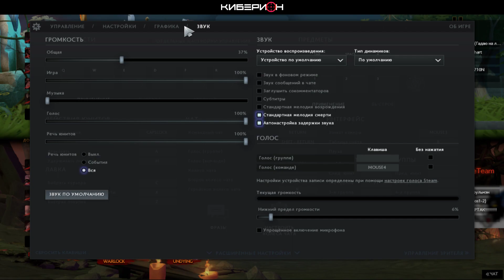(RU) Киберион 2019 | ProfGameTeam vs ZILANT | bo3 | игра 1 | by MrDoublD & CyberKiller